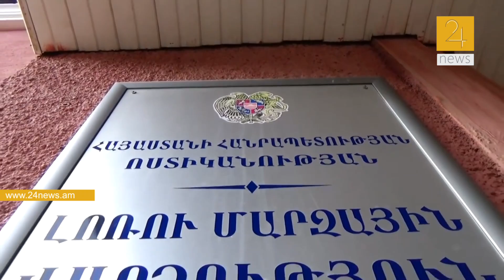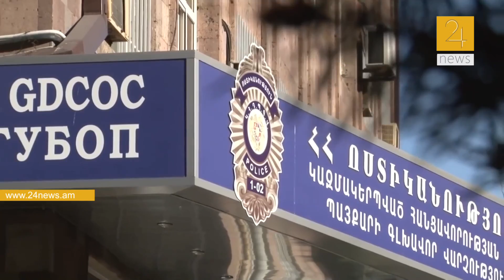Լոռու մարզային վարչությունը կոռուպցիոն բնույթի հանցագործություններ է բացահայտել․ ոստիկանություն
The views expressed by other authors and speakers on the site may not necessarily reflect the viewpoint of 24TV editorial staff.